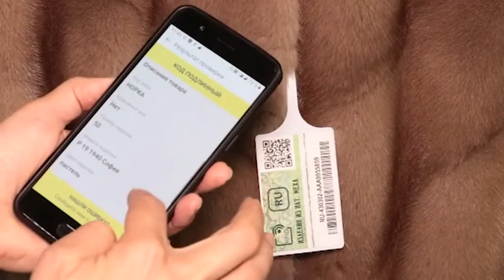Городские встречи 03.11.2020 Николай Кошелев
Директор по развитию Тверской меховой компании "За шубой!"